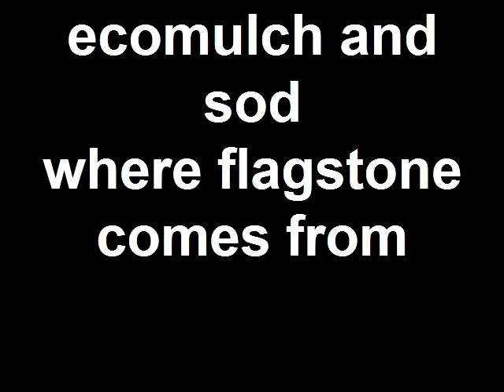ecomulch and sod where flagstone comes from